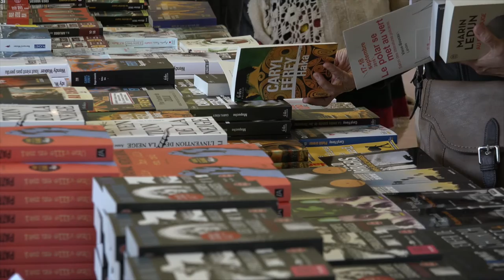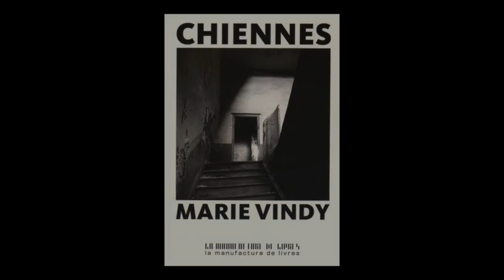Marie Vindy - Chiennes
A l'occasion de la 6e édition du Polar se met au vert à Vieux Boucau (Landes), rencontre avec  Marie Vindy  autour de son ouvrage "Chiennes" aux éditions La Manufacture de Livres.